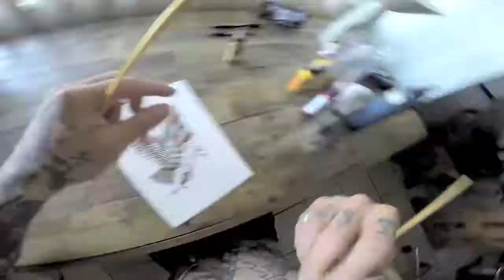Classic Tattoo Flash -Eagle watercolor (Bboy Smurf)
Eagle watercolor i did earlier today, check out my book for traditional tattoo designs!